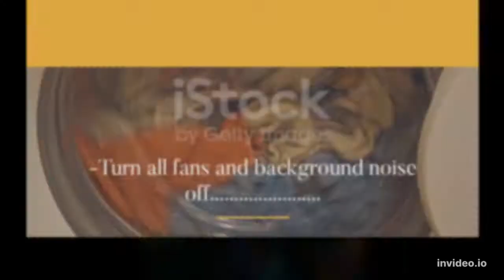Pre Podcast Checklist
Simple but effective, We @thejournalsofawakening are at this point, 47 podcast and 30 video content deep. We have personally found that this checklist works in under a minute. Be sure to check us out on Spotify! Constant Content!